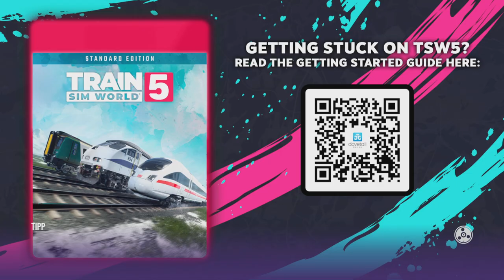Train Sim World 5 Flixtrain BR 193 Vectron Tutorial PS5 Gameplay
Training Center